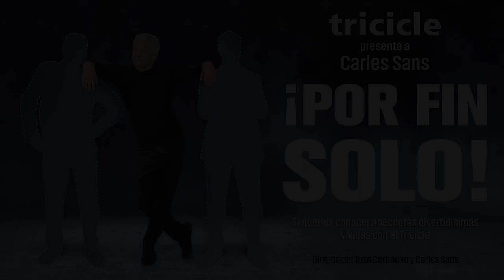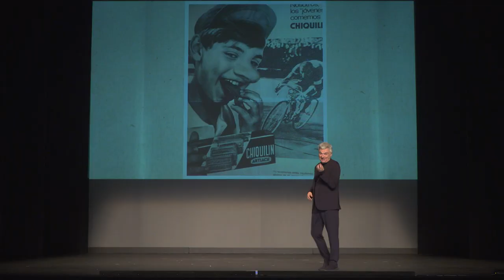CARLES SANS ¡POR FIN SOLO!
Más de cuatro décadas de humor inteligente, hilarante y entrañable. Tricicle se han labrado a pulso de comedia física y sketches inolvidables un lugar más que especial en nuestras vidas. Carles Sans se lanza en una aventura personal y particular, que estrena en el Teatro Reina Victoria el 6 de septiembre.

Este es el espectáculo que todos los seguidores de Tricicle querrán ver porque se cuenta los secretos de una compañía muy querida que ha hecho récord de público allá donde ha ido. ¡POR FIN SOLO! aparece en el momento más oportuno como sí de un “making of” de la vida de Tricicle se tratara. Es un espectáculo basado en hechos reales que hará reír a aquellos que quieran saber más de una compañía, que, según se ha dicho, forma parte de la memoria emocional de nuestro país.

¡POR FIN SOLO! no es únicamente un monólogo. Es un espectáculo que combina lo que se dice y cómo se cuenta, a través del gesto y la palabra de Carles Sans, quien perfila una galería de divertidos y entrañable personajes, consiguiendo una fantástica empatía entre actor y espectadores. Su expresividad gestual y sus historias harán disfrutar a los “tricicleros” porque descubrirán vivencias muy divertidas que todavía nadie conoce.